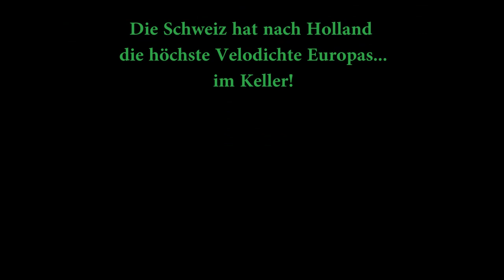Veloinitiative eingereicht!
Sinnvolle Ergänzung zum Masterplan Velo
Die Veloinitiative wird dem Masterplan Velo des Stadtrates die nötige politischen Kraft verleihen und die Umsetzung beschleunigen. Der Stadtrat plant bis 2025 die einfach umsetzbare Hälfte der im Masterplan Velo vorgesehenen Velorouten zu vollenden und hat dafür etwa 55 Millionen eingeplant. Wir sind der Meinung, dass 20 Jahre mehr als genug sind, um in Zürich endlich ein vollständiges Veloroutennetz zu bauen und sind bereit, um die notwendigen Mittel politisch via Volksentscheid zu erkämpfen.

Poltische Mehrheiten bereits gesichert
Die Veloinitiative wurde am 22. September 2012 von den Jungen Grünen lanciert und wird bereits breit unterstützt. So finden sich im Initiativkomitee nebst den Jungen Grünen, Vertreter und Vertreterinnen von Grünen, SP, GLP, JUSO, Pro Velo, VCS und Umverkehr. Mit dieser breiten verkehrspolitischen Koalition im Rücken sind wir optimistisch, dass wir auch im Volk eine Mehrheit finden können . Die Veloinitiative verlangt einen Rahmenkredit von 200 Millionen Franken für den Bau von Velorouten in der Stadt Zürich in den nächsten 20 Jahren. Zum Vergleich: Das entspricht ungefähr den durchschnittlichen Kosten der letzten 10 Jahren für 1km Autobahn.